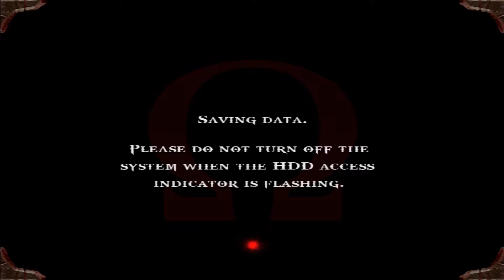God of War PART 38: The Power of The Gods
Maxu and Bunty playing through the God of War Series in run-up to Dad of War.
My playthrough of God of War along with Bunty.

God of War was originally released on the 22nd of March 2005 for the PlayStation 2 but would eventually come to the PlayStation 3 on the 17th of November 2009 as part of God of War Collection.